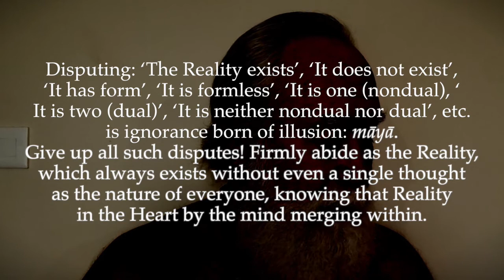Ulladu-Narpadu Verse 34: Self-Abiding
"Disputing: ‘The Reality exists’, ‘It does not exist’, ‘It has form’, ‘It is formless’, ‘It is one (nondual), ‘It is two (dual)’, ‘It is neither nondual nor dual’, etc. is ignorance born of illusion: māyā. Give up all such disputes! Firmly abide as the Reality, which always exists without even a single thought as the nature of everyone, knowing that Reality in the Heart by the mind merging within."